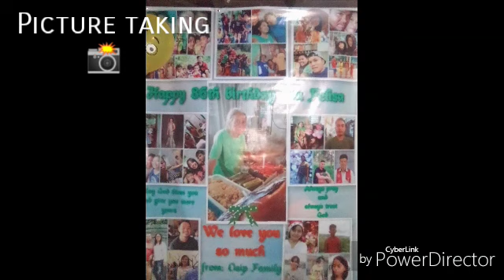Happy birthday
Lola felisa 86th
June 12.2020